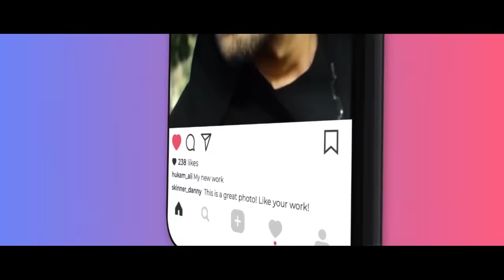Kuch Kuch Hota Hai | College Crush Love Story | Shahrukh Khan and Kajol | Udit Narayan | Sad Songs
Song : Kuch Kuch Hota Hai
Singer : Udit Narayan , Alka Yagnik
Lyrics : Sameer Anjaan

Video : Tru Makers
Video Supervisor : Harrwinder Siddhu